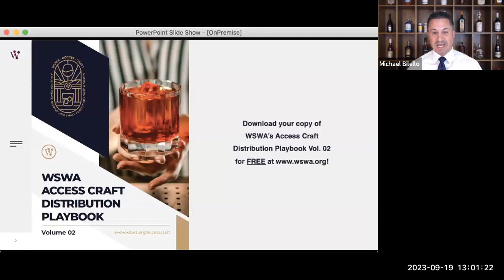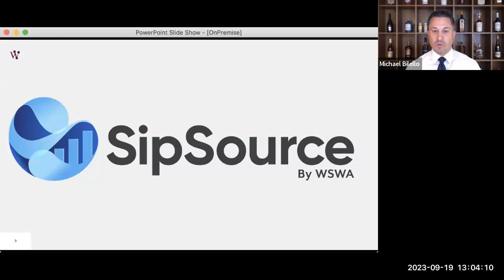Access Craft Presents: Exploring On-Premise Strategies for Success